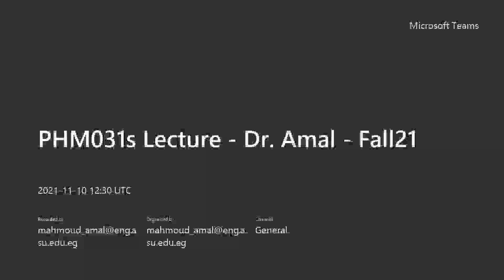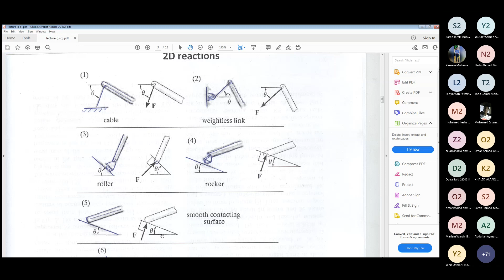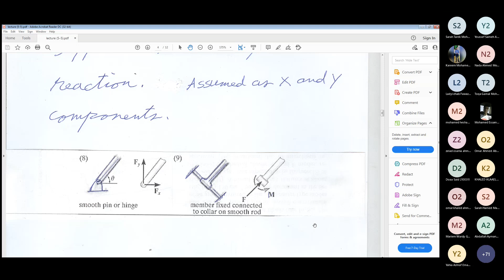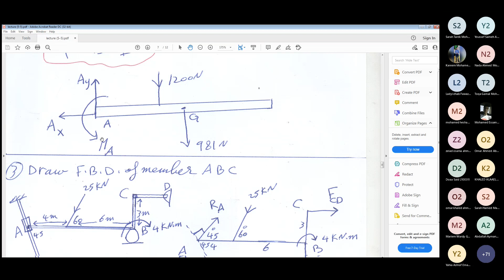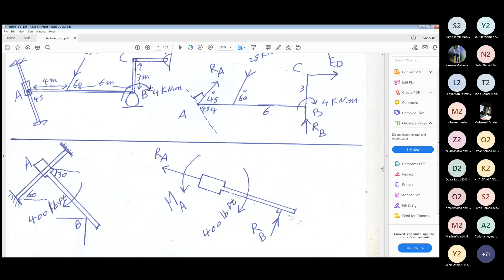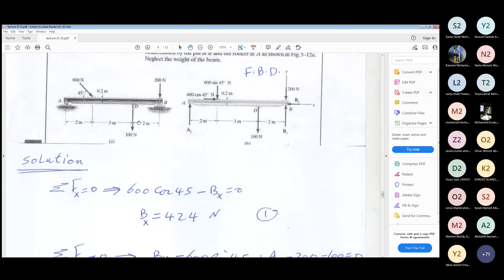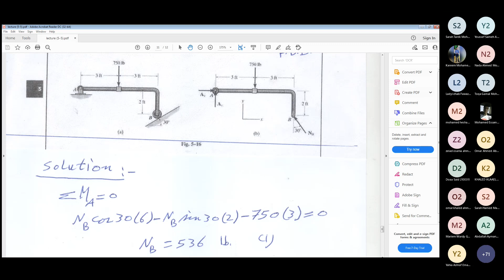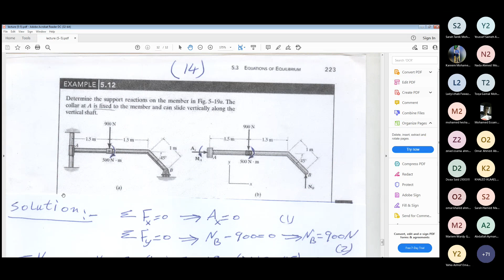[PHM031s] Statics - Lecture (5) - Dr. Amal Abdel Hafez - Fall 2021